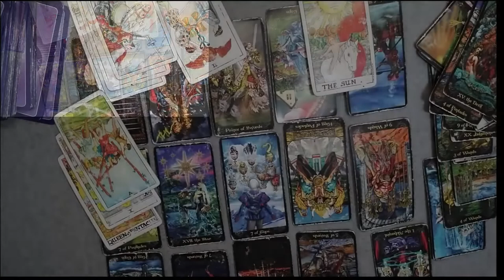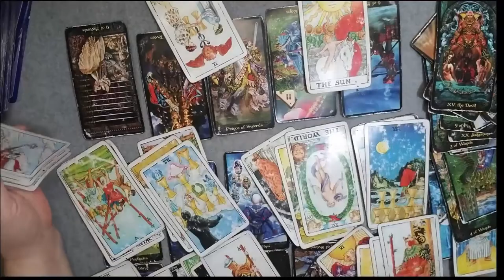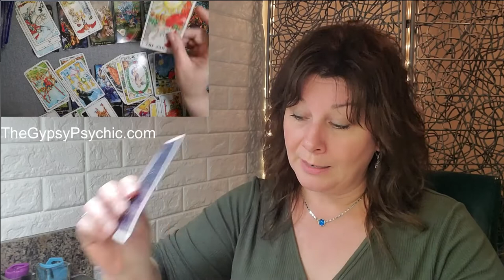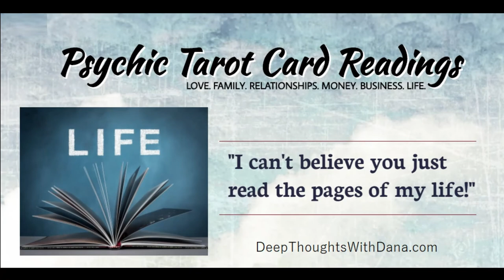SAGITTARIUS - HOPE AND POTENTIAL.